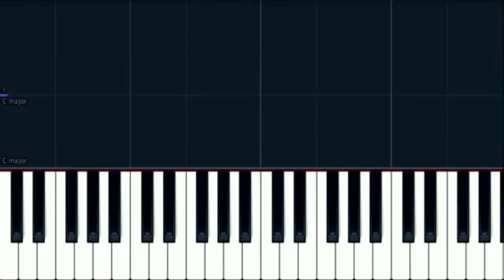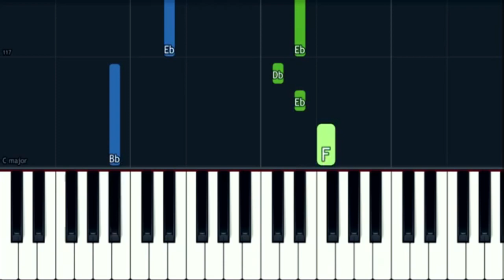Ariana Grande God Is Woman EASY PIANO TUTORIAL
Hi there, we aim to be the first to bring you new piano tutorials from your favourite artists.
About us:Piano TV  makes piano tutorials for everyone. Whether you're a beginner, intermediate or professional player, we have everything! Our channel features piano/Synthesia tutorials for themes from movies, video games, classical music, anime and much more! These vary in difficulty from easy to medium to hard. We also upload lots of piano memes! If you have a request, make sure to comment it below!